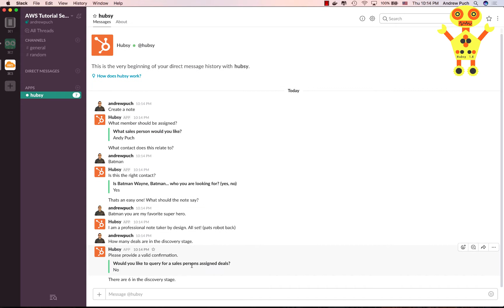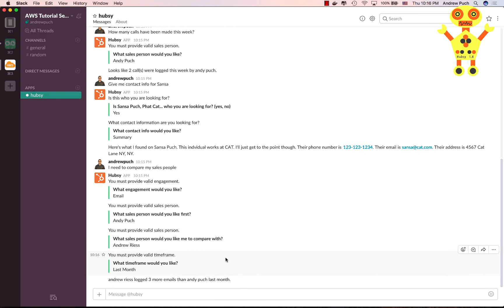Hubsy the HubSpot Bot (2nd Place AWS ChatBot Hackathon 2017)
View the code running Hubsy!

Hubsy seeks to redefine the away users traditionally manage their HubSpot account. He utilizes Lex's conversational interface to execute complex commands within the HubSpot API allowing users to unleash powerful insights, store and retrieve data, and even manage tasks directly from Facebook, Slack, or even Alexa.

Submitted for the 2017 AWS ChatBot Challenge! We took second place!